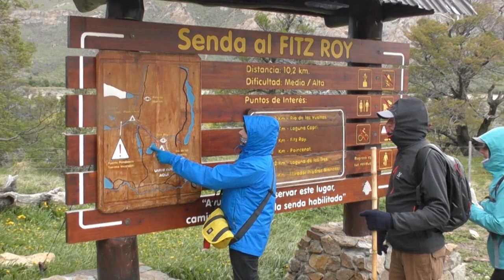Patagonia Trip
Patagonia Trip by Mobile Home
5 - 30 October 2017

Our Patagonia Trip started on the 5th October 2017 in Santiago. After a walk in Santiago we picked up the Mobile Home and drove the first kilometers to the south. The target of our Patagonia Trip was Punta Arenas. We have reached Punta Arenas on 30 October 2017.

Aakash Gandhi : The Rising
Chris Haugen: Spanish Rose
Coyote Hearing:  Lost Cowboy
Dan Lebowitz:  A Dusty Road - Lazy River Rag – Fugetaboutit
Doug Maxwell-Media Right Productions:  Holiday Brass Ensemble
Gunnar Olsen: Volcano Trap
Jimmy Fontanez-Media Right Productions: ChaCha_Fontanez - Baila Mi Cumbia (Sting)- Salgre
Quincas Moreira: Bluesed and Abused - Bongo_Madness - Amor Chiquito
Silent Partner: Don_t_Look  – Blue Skies
Wayne Jones: Tango de la Noche – Touching Moment
Wes Hutchinson: Alta Loma Terrace
Local Forecast, Groove Grove, Hackbeat, As I Figure – Latinesque, Beachfront Celebration – Latinesque, Comfortable Mystery 4 - Film Noire, Ice Demon, Frozen Star, Comparsa - Latinesque
Calm Blue Lake, Dirt Road Traveler, Wheels, Meditation 1, Heading West

This video of the Patagonia trip is showing the full trip.